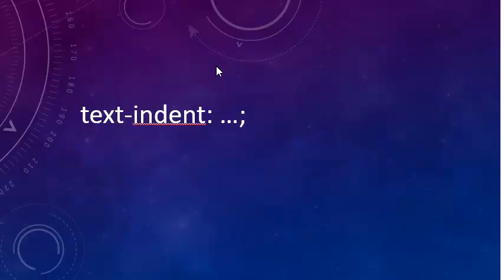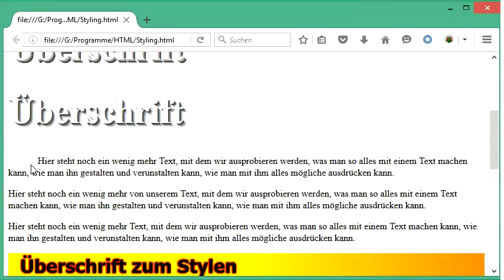046 HTML und CSS: die erste Textzeile einrücken